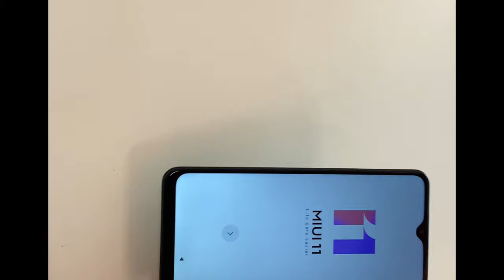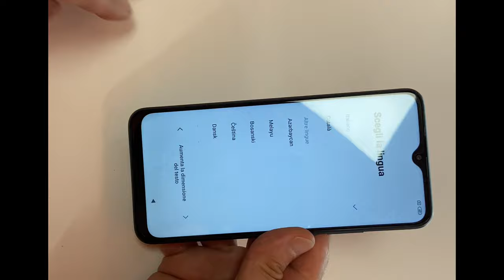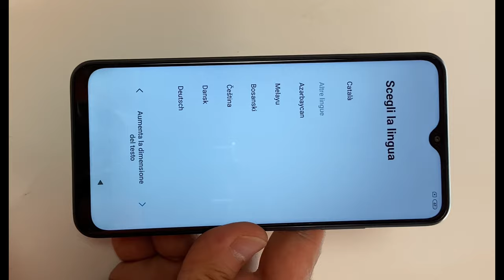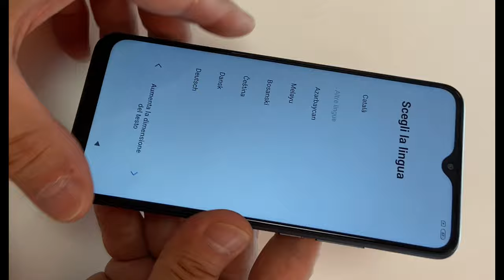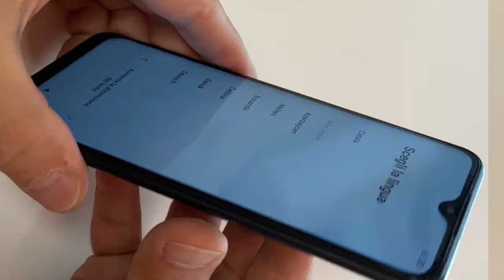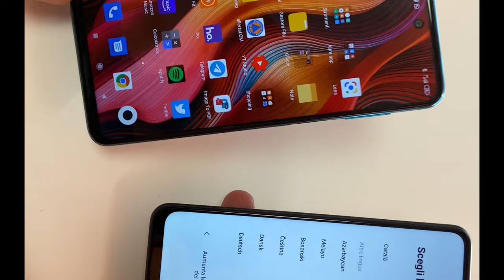Redmi 9 unboxing e prime impressioni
Reddmi 9 unboxing e prime impressioni di questo dispositivo della casa cinese.. a questo link potete trovare il redmi 9 che vedete nel video la versione da 32gb in vari colori.

Redmi 9 versione da 64gb in vari colori.

redmi 9 cover a libro

Redmi 9 vetri temperati box da 3 pz